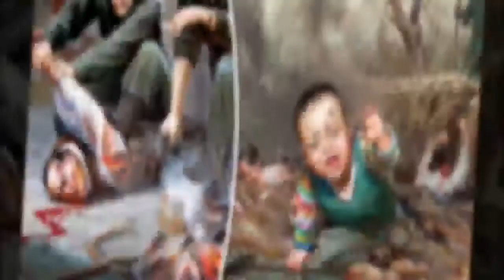GRUESOME North Korean propaganda art showing US soldiers torturing women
Is this how North Korea sees Americans  Gruesome propaganda pictures resurface